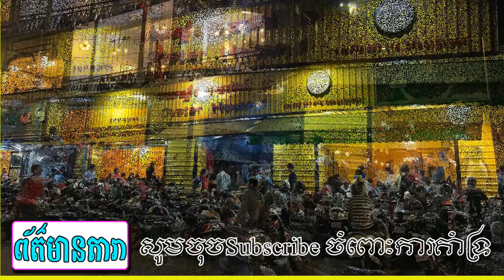បែបបញ្ហាធ្ងន់ធ្ងរ ទូចស្រីល័ក្ខ លែងប្តីរួចកាត់សក់ខ្លីធ្វើឲ្យភ្ញាក់ផ្អើល...កែវចាន់និមលហៅម្ចាស់ឡានមក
--ព័ត៍មានទី១:បែបបញ្ហាធ្ងន់ធ្ងរ ទូចស្រីល័ក្ខ លែងប្តីរួចកាត់សក់ខ្លីធ្វើឲ្យភ្ញាក់ផ្អើល...
--ព័ត៍មានទី២:កែវចាន់និមលហៅម្ចាស់ឡានមក
     អត្ថបទពាក់ព័ន្ធ:
-វីដេអូពេញនិយមទាំង១០របស់StarNews link នៅខាងក្រោម: